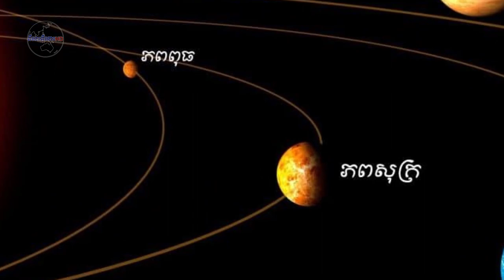តាមពិតផ្កាយចោរ(ភពសុក្រ)ជាភពរបស់រុស្ស៊ី || Venus is a Russian planet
ឆាណែលនេះបង្កើតឡើងសម្រាប់ 🎀
  ចែករំលែកចំណេះដឹងគ្រប់បែបបទ 🎀
  ▁ ▂ ▄  អគុណសម្រាប់ការគាំទ្រ ▄ ▂ ▁

░▒▓█ សូមបញ្ជាក់ █▓▒░
១.សូមបញ្ចេញមតិប្រកបដោយក្រមសីលធម៌!
២.យើងមិនឆ្លើយតបគ្រប់ការបញ្ចេញមតិនោះទេ!
៣.យើងខ្ញុំមិនមាននិន្នាការបក្សនយោបាយ
ខាងណានោះឡើយសូមជម្រាបទុកជាដំណឹង !
▁ ▂ ▄ សូមអគុណ-𝓣𝓗𝓐𝓝𝓚𝓢!▄ ▂ ▁

វីដេអូច្រើនទៀត:
 ░▒▓█អរគុណរាល់ការជួយឧបត្ថម្ភ!█▓▒░
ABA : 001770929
(Swift code for ABA : ABAAKHPP)
តន្ត្រី: Youtube Free Music
រូបភាព: From Google, Another..!

Related Keywords
ពីនេះពីនោះ HD
ពីនេះពីនោះ
ប្លែកៗ ពីនេះពីនោះ
ស្ដេចខ្មែរ
kompha seth
កុម្ផា​សេដ្ឋ
វិភាគប្រវត្តិសាស្ត្រ
សិលាចារឹកខ្មែរ
ប្រវត្តិសាស្ត្រខ្មែរ
ព្រះរាជាខ្មែរ
ព្រះក្រឹស្ណៈ
ចម្លាក់រឿង